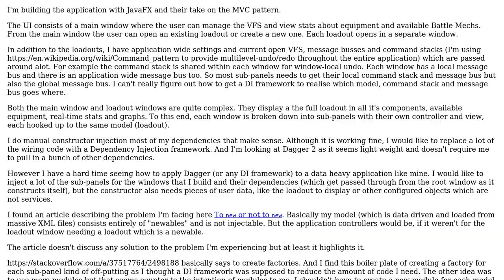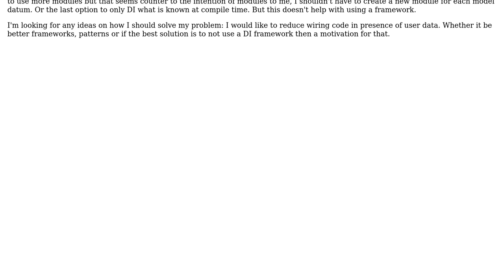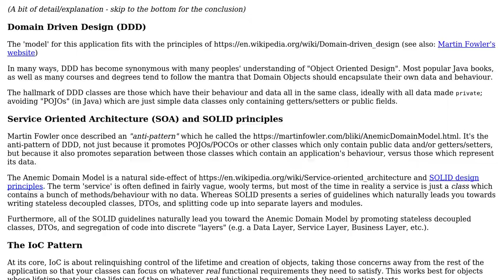Software Engineering: Using Dependency Injection with (user) data heavy application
With thanks & praise to God, and with thanks to the many people who have made this project possible! | Content (except music & images) licensed under CC BY-SA | Music | Images & others | With thanks to user Emily L. user Ben Cottrell and the Stack Exchange Network Trademarks are property of their respective owners. You are responsible for your own actions.